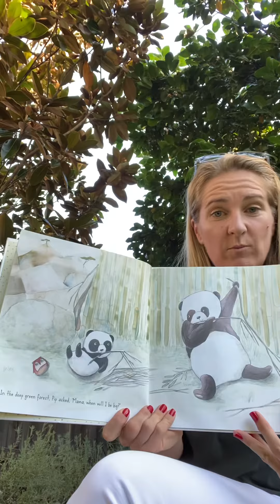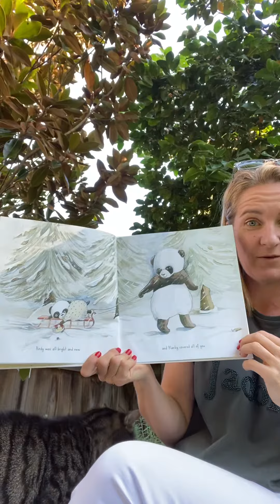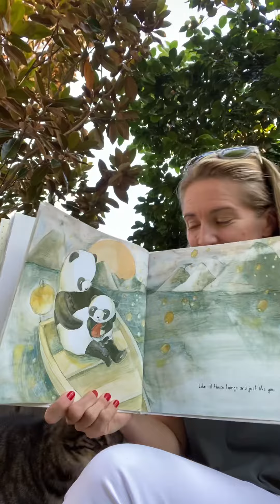Our Love Grows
A story about how our love for our mums grows and grows.